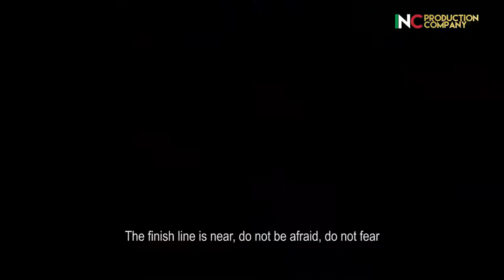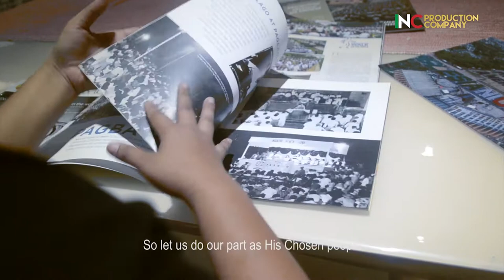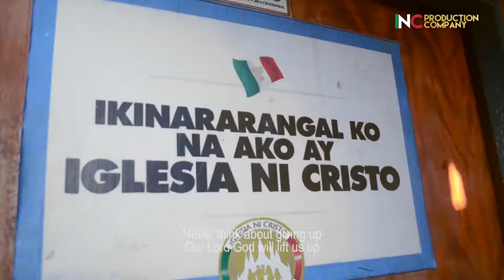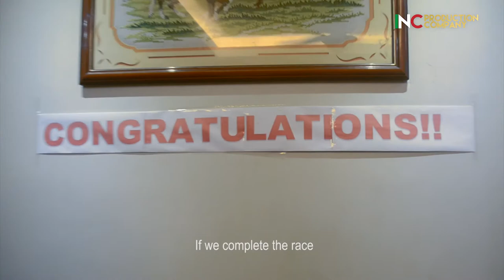INC MUSIC VIDEO AWARDS 2019 ENTRY | Complete The Race | District of Metro Manila South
COMPLETE THE RACE

INC Music Video Awards 2019 Entry
District of Metro Manila South